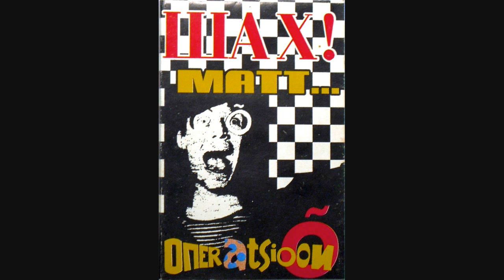Operatsioon Õ - Tarakani disko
Operatsioon Õ - Шах! Matt... (1996)